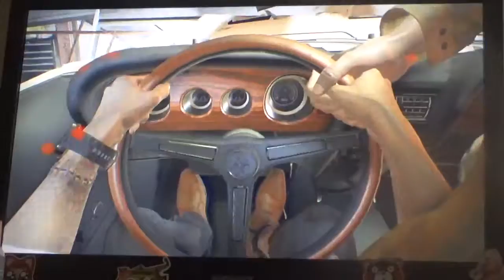The Episode With Tumour Monsters |Resident Evil 7: Biohazard Ep. 2 (W/ Joey Lettuce and Robby)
No songs that were played in this episode belong to me.